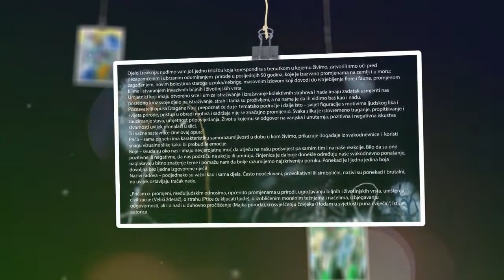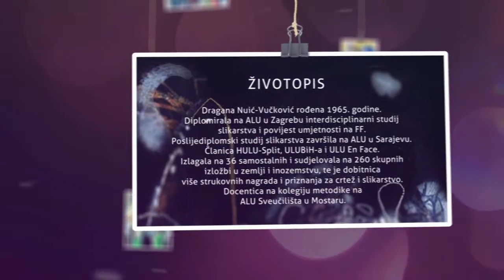Dragana Nuić Vučković - virtualna izložba „Ludi svijet“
Digitalna izložba Dragane Nuić Vučković u Prirodoslovnome muzeju Metković 29. siječnja 2021.